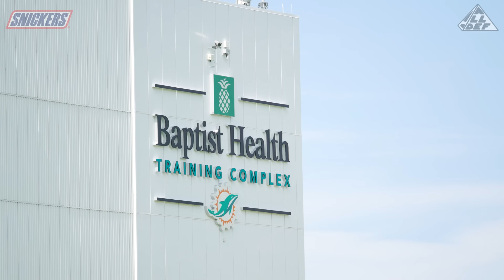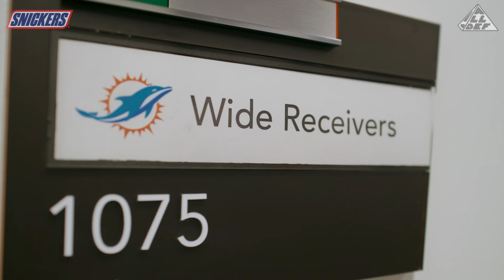Pull Up: Miami Dolphins Training Camp | Presented By Snickers | All Def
Pull Up to 2023 NFL Training Camp with the Squad and Miami Dolphins Wide Receiver Jaylen Waddle 🏈

Starring: Khleo Thomas, Lou Lou Gonzalez, Jamie Riley, Jaylen Waddle
Executive Producers: Cedric Roger, Shaun Newsum, Megan "MegScoop" Thomas
Senior Brand Producer: Ali Oremus-Lester
Producer: Denzel "Deazy" Lee
Director:  Patrick Cloud
Unit Production Manager: Eden Tesfai
Production Coordinator: Jonaye Anderson
Production Assistants: Pamela Largaespada, Aurore Narcisse
Director of Photography: Gary George
Camera Operators: Alyssa Ayon, Byro Kearney, Weeky Jean-Francois, Erika Staud
Drone Operator: Erika Staud
DIT: Matthew Johnson
Gaffer: Ricardo Valdez
Best Boy: Carlos Osterling
Sound Mixer: Travis Coleman
Editor: Zach Foster
Assistant Editor: Nee Kirschman
Set Medic: Berry Jean
BTS Videographer: McKinson Souverain
BTS Photographer: Christa Ingraham

🔥 Take our survey, to win over $50 in All Def merch!